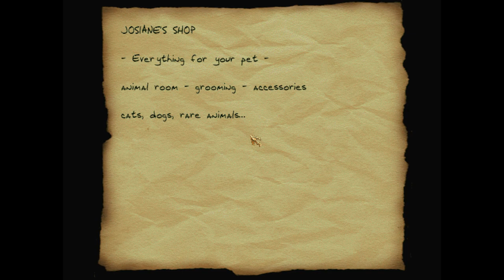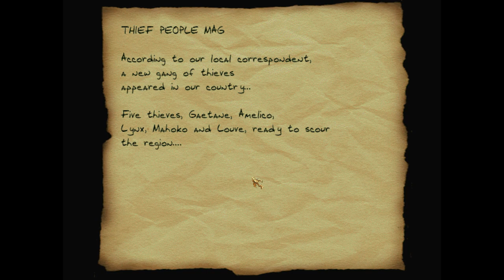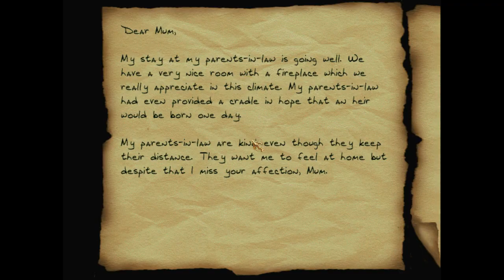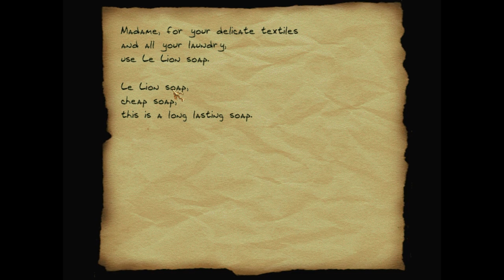THIEF 2 FAN-MISSION: Nightmares - Fragments | [Experte][Deutsch]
Fragments ist eine Fan-Mission von Louve

00:00:00 Intro
00:00:14 Skip Intro
00:03:11 switch room
00:14:01 prison
00:16:53 wine cellar
00:21:29 crypt
00:24:58 water tunnel
00:27:20 spooder trap
00:31:34 foggy tubes
00:39:34 lost city?
00:48:16 pagan empire
00:56:04 Mansion
01:13:04 cemetery
01:16:45 hammerite church
01:17:43 a throne room
01:30:28 bot area
01:39:55 teleport city

►Description:
It was a good period for Garrett. He had many occasions to show his talents. The city guards and the low districts rascals would not bother him now. His last job was to steal Lord Berkman's sceptre. There was no major problem even though the dead nobleman was lying in a pool of his own blood. If only Lord Berkman hadn’t threatened to call his guards, everything would have gone quietly as Garrett likes. But how long had it been since he had accomplished a 'clean' job?
Whatever! Thoughts of Garrett, the Master Thief, haunted the timid townspeople who took shelter behind their shutters when the night’s murmuring began. With the break of day it was time to go. Garrett moved closer to the window and leaned out, his face in the air.
Below, two guards chatted together, unaware of what had just taken place nearby.
 - “Rats!” one guard said, "My new boots hurt!, I walked like an old woman all week long!"
- “Ah ! You are a poor sensitive lad!”, answered the other with a laugh.
- “Alright, forget ’bout it.” And the sore footed guard left, walking like a duck.
Garrett waited and looked at the lone guard, dressed in a shiny helmet and a regulation coat of mail. He smelled the rancid sweat from the guard. It looked like the guard didn’t want to leave…not at all. He felt great here. He even whistled a bawdy tune and sniggered.
Garrett couldn’t wait any longer, as soon it would be day. ... One cautious step and another took him to the edge of the window sill. He looked around to see if anyone else was nearby. Seeing no one but the guard, he made his decision.
A dark shape landed at the guard’s side, silently. The hit was quick, staggering, made by a talented hand. The guard collapsed slowly, without a noise, with his hand on his broken skull. The thief only glanced at the collapsed figure and then disappeared into the night.
Tired but satisfied, Garrett went home. He collapsed on his old bed. “I only need to close my eyes for a couple of minutes” he thought, “Just a short nap and I won’t be so tired...”
"Garrett? Where are you going Garrett?" Through the fog of sleep, he heard a strange little voice singing. His weary mind struggled to identify the voice; to figure out what it was trying to tell him. "Where are you going?" said the feeble voice, going suddenly hoarse. "Don’t go away… I can’t see you...". And the voice was right… where was he going? There was a time where he did his job like an artist and was proud of it... when he was just a shadow leaving no trace. But now? It’s so much easier to kill... like a common thug.

Suddenly he awoke in the dark of night. What had happened? He felt that something had changed…. Light! He struck a light and his surroundings took shape dimly. "What is this!" he shouted seeing the empty eye of a skeleton. He suddenly understood... he was in a nightmare...
The room was unfamiliar to him. In the middle, a strange and forbidding book... Was the answer in those pages?

Garrett got up and opened the book.

« Good evening, Garrett. My name is Tregart and I am your friend. Did you sleep well? Excuse Mister Bones. He has never learned proper manners...waking people like that. I’ve been interested in you for a long time, Garrett, and your last feats only reinforce my feelings about you. I think you have great potential. You are a born killer and it fills me with exultation. I wish you to continue to follow this promising path. Behind those doors, there’s a strange mixture of feelings, both diverse and strong; and trials you will have to confront to win your freedom. Use your sword. It will guarantee your survival.
When all is over, we will meet and share a good meal with a fine rare wine. Then we can discuss your exploits.

It’s up to you Garrett. Show me that I am not wrong about you.»

►Folgenbilanz:
Beute: 8920
Gestohlen: 2 von 2
K.O.: 0
Tote: 5
Verletzungen: 7
Secrets: 0 von 0

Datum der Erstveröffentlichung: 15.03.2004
Author: Louve
Entwickler: Looking Glass Studios
Herausgeber: Eidos Interactive